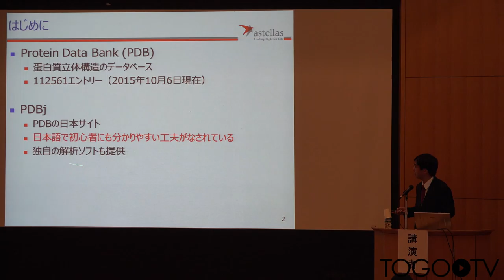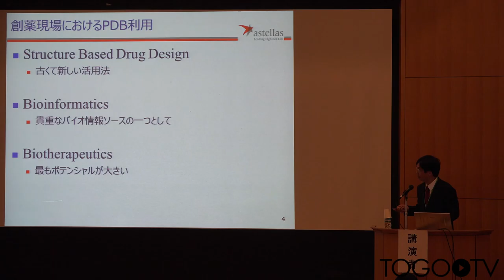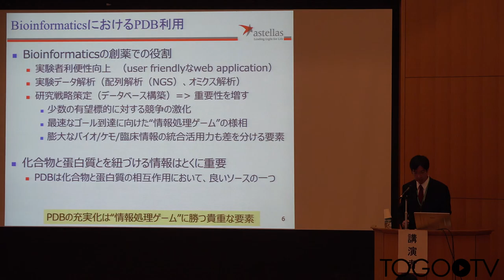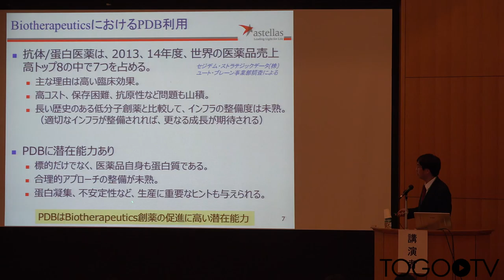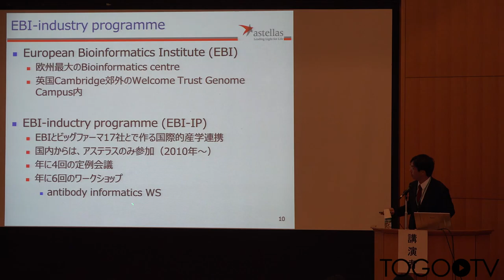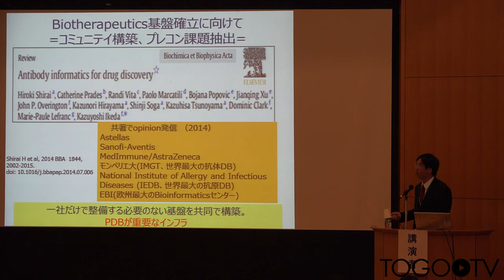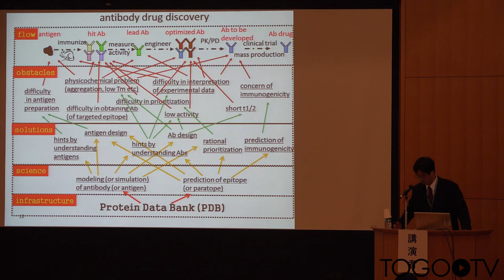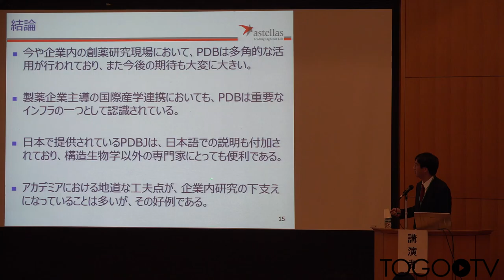創薬現場におけるPDBの多角的活用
本日の統合TVは、2015年10月5-6日に開催されたトーゴーの日シンポジウム2015 ～統合データベースとオープンライフサイエンス～ から、アステラス製薬 白井 宏樹 専任理事 による「創薬現場におけるPDBの多角的活用」をお送りします。約18分です。